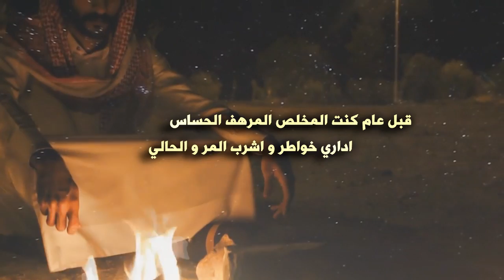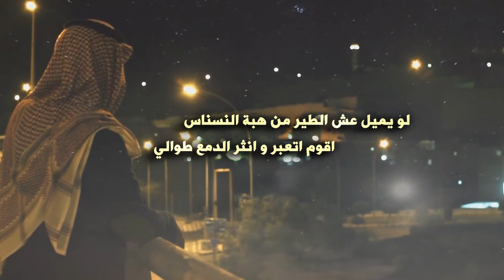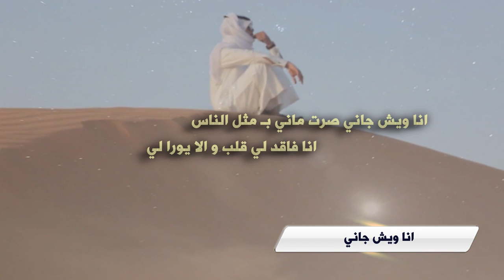شيلة انا ويش جاني كلمات مهند الشدادي اداء عوض العصيمي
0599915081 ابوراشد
رابط مباشر الى الواتس اب